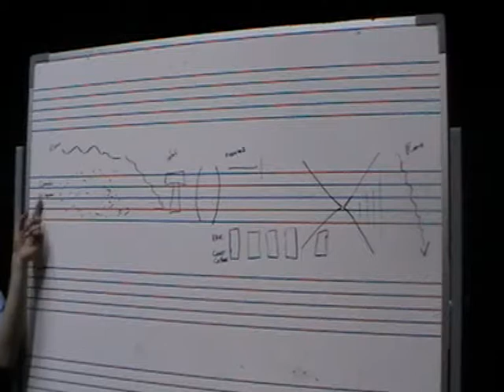Mostra Roda d'instruments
Dimecres 19 de juny de 2013
L'alumnat de la Roda d'Instruments del Centre Municipal d'Expressió participen en una "performance" per muntar un petit concert.